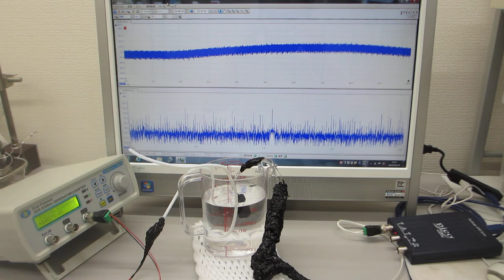ステンレス線とテフロンチューブの組み合わせ材の音響特性を利用した、超音波のダイナミック制御実験（超音波システム研究所）